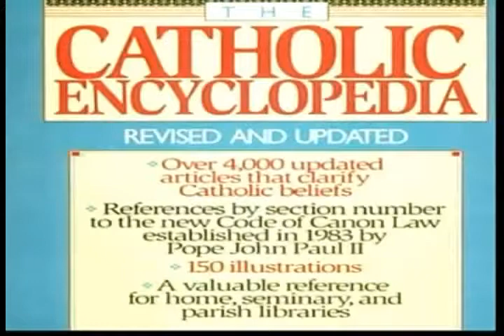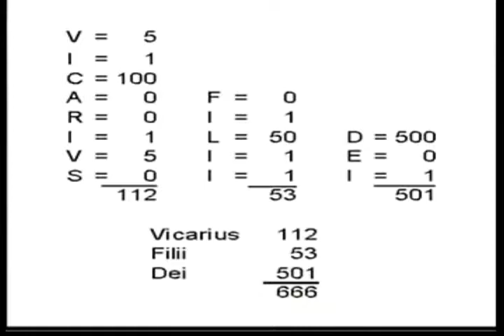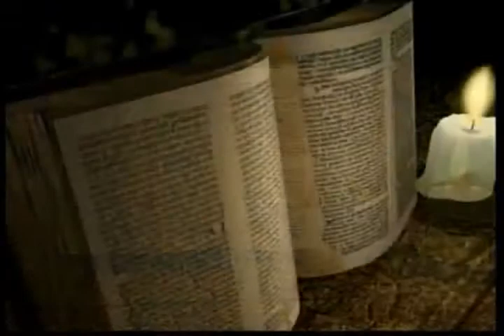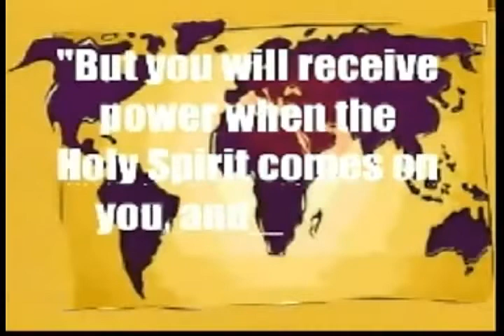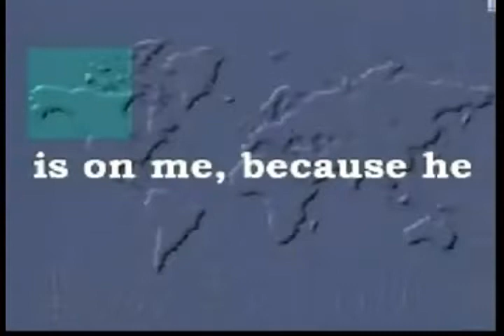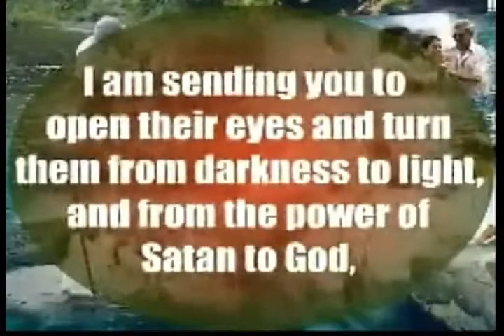VATICAN VACCINE 18 OF 21